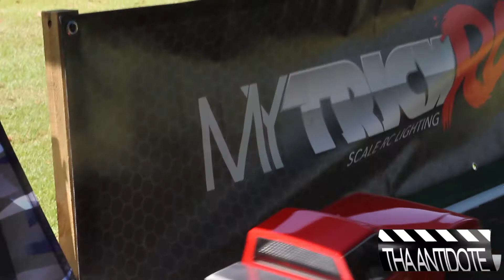RC Outlawz Show & Shine Event - Earl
Live from Pass Christian, MS ThaAntidote.com & Tubbi are live at the RC Outlawz Show & Shine Event and we got Earl up to talk about his entry at the RC Outlawz Show & Shine Event.